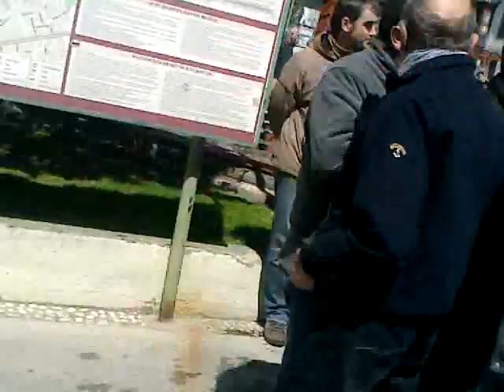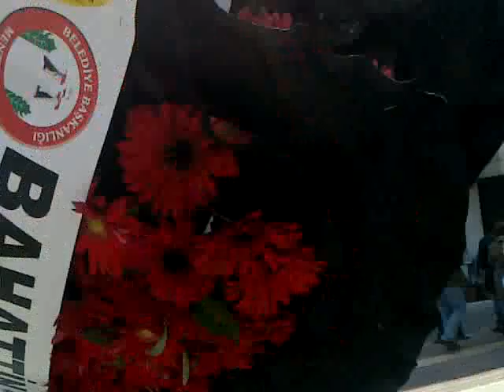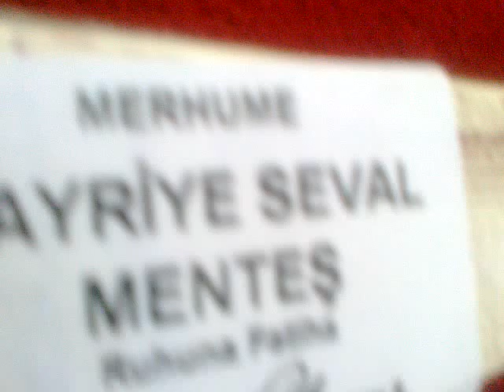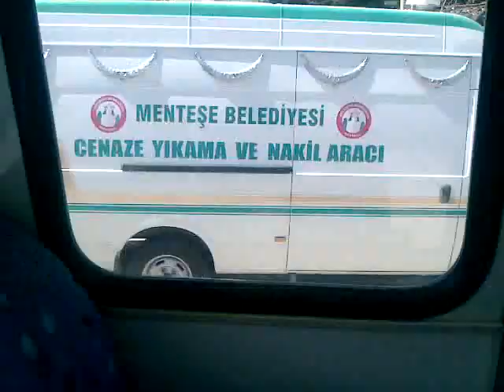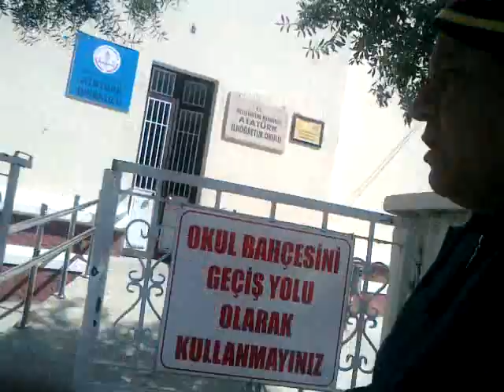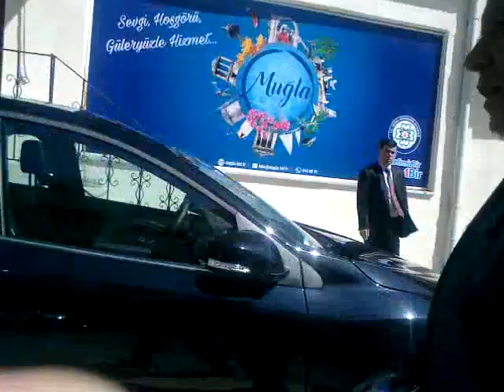Muğla Merhume Hayriye Seval Menteş Ruhuna Fatiha .Allah rahmet eylesin .28 - 03 - 2016